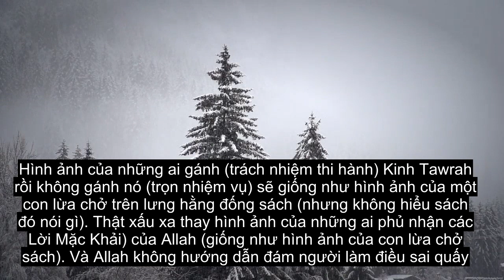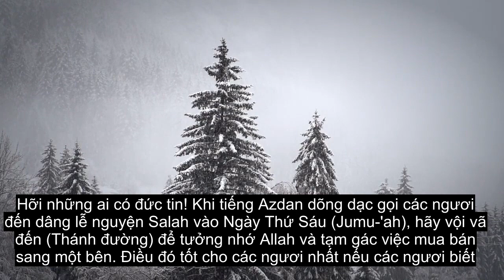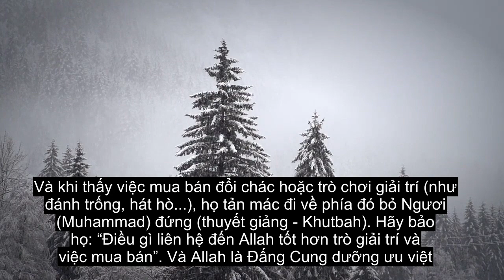Chương 62 Thứ Sáu, Đọc Kinh Quran Cực Kỳ Mạnh Mẽ, Hơn 90 Phụ Đề Ngôn Ngữ